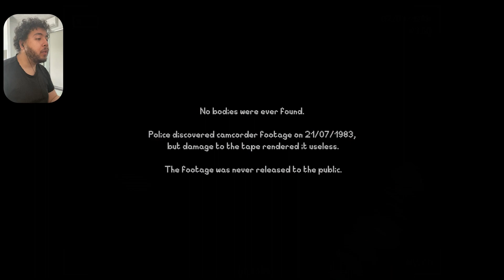TERRIFYING VHS Horror Game That Will Make You Not SLEEP | Something in the well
This VHS horror game has made me loss more sleep then usual. Hope that this game will make you feel just as scared as I did.

"Something is in the well " is another short horror game but it does do justice with its terrifying atmosphere and other horror elements that really made me jump at the end of this scary game.

It has also made me feel very scared once again in my own home.